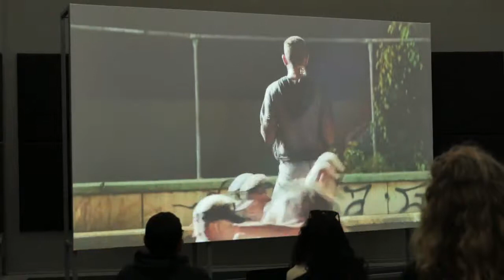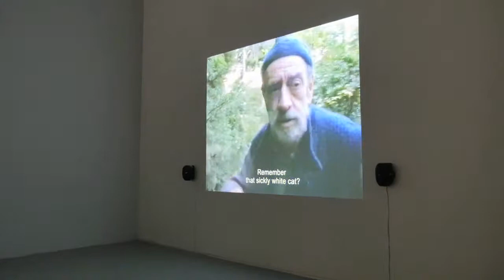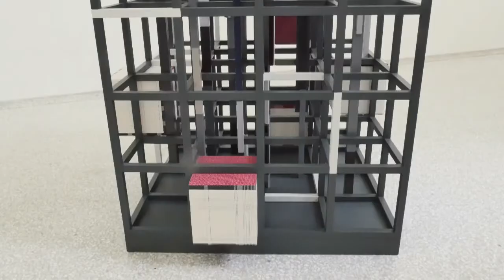Vernissage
A journalistic news feature on the Venice Biennale.